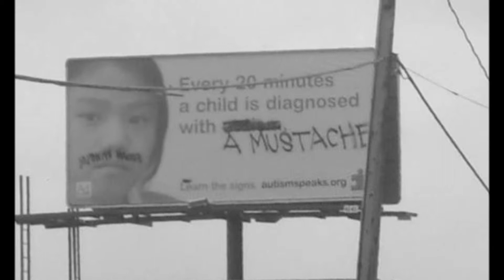FAIL RECOPILATION / Imagenes Graciosas!